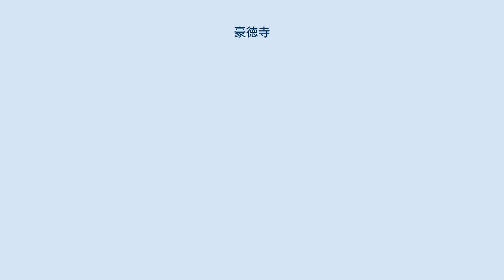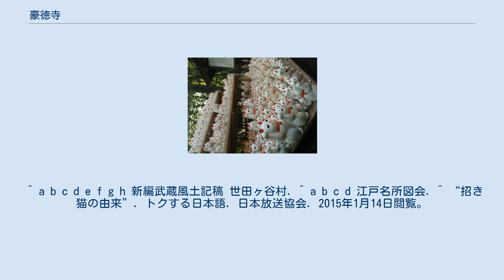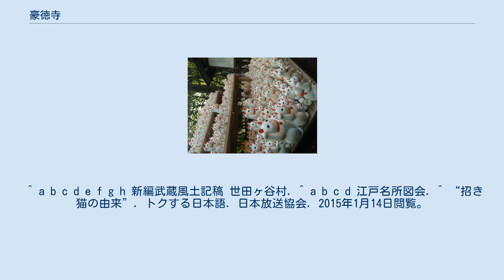豪徳寺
三重塔 豪徳寺（ごうとくじ）は、東京都世田谷区豪徳寺二丁目にある曹洞宗の寺院。
元は臨済宗。
山号は大谿山（だいけいざん）。
一説には招き猫発祥の地とされる。
 本寺付近は、中世の武蔵吉良氏が居館とし、天正18年（1590年）の小田原征伐で廃城となった世田谷城の主要部だったとされる。
 文明12年（1480年）、世田谷城主吉良政忠が伯母で頼高の娘である弘徳院のために「弘徳院」と称する庵を結んだ。
当初は臨済宗に属していたが、天正12年（1584年）に曹洞宗に転じる。
 寛永10年（1633年）、彦根藩主・井伊直孝が井伊家の菩提寺として伽藍を創建し整備した。
寺号は直孝の戒名である「久昌院殿豪徳天英居士」による。
 平成18年（2006年）に猫の彫り物が施された三重塔が新たに建立された。
 井伊直弼墓 仏殿 仏殿同様、延宝5年、仏師・松雲元慶の作。
 招福猫児 招き猫発祥の地とする説がある。
井伊直孝が猫により門内に招き入れられ、雷雨を避け、和尚の法談を聞くことができたことを大いに喜び、後に井伊家御菩提所としたという。
 豪徳寺では「招福猫児（まねぎねこ）」と称し、招猫観音（招福観世音菩薩、招福猫児はその眷属）を祀る「招猫殿」を置く。
招猫殿の横には、願が成就したお礼として、数多くの招福猫児が奉納されている。
ちなみに、招福猫児は右手を上げており、小判などを持たない素朴な白い招き猫である。
 ^ a b c d e f g h 新編武蔵風土記稿 世田ヶ谷村. ^ a b c d 江戸名所図会. ^ “招き猫の由来”. トクする日本語. 日本放送協会. 2015年1月14日閲覧。
 ^ 江戸歴史散歩愛好会『お江戸の名所の意外なウラ事情』PHP研究所 2008年 p.86-88 ^ エイムック『世田谷散歩 わが街をゆっくり巡るウォーキングガイド』エイ出版社 2009年 p.11 大谿山 豪徳寺